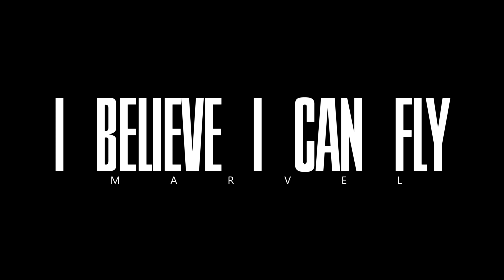Marvel || I Believe I Can Fly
I hope everyone enjoys it! :) Watch in HD!

Song: EPIC POP - ''I Believe I Can Fly'' by J2 [Feat. Casey Hensley]